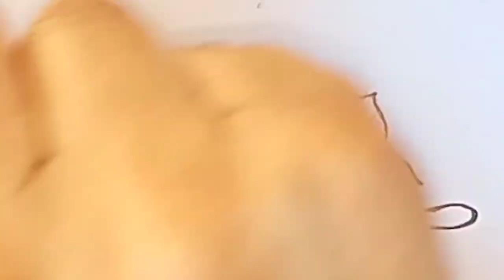Beautiful hand embroidery flower design with very easy stitches , Hand embroidery designs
Dear viewer,
This video about:Beautiful hand embroidery flower design with very easy stitches , Hand embroidery designs